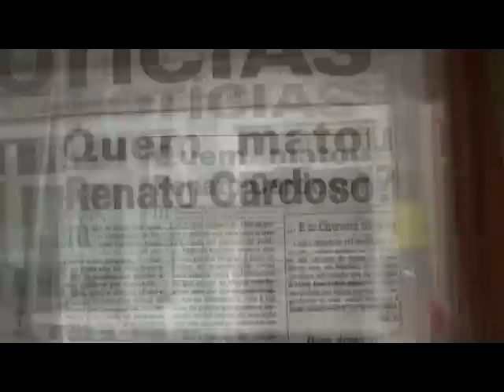Montra de Djibla: Ainda pergunta "Quem matou Renato Cardoso?"